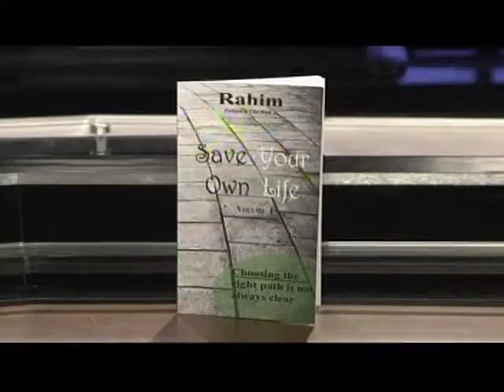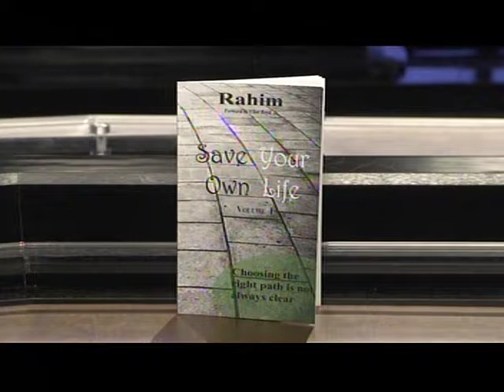Religious Extreamism, Alana McLaughlin6NEW